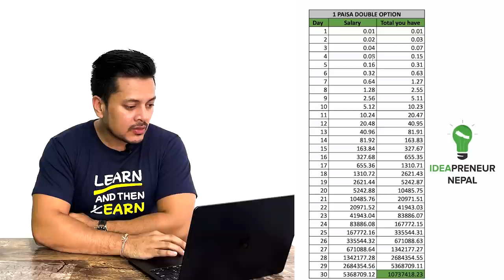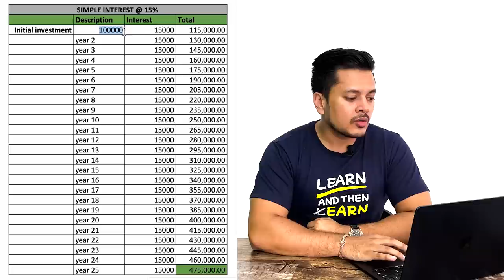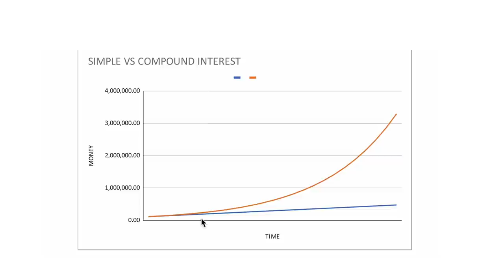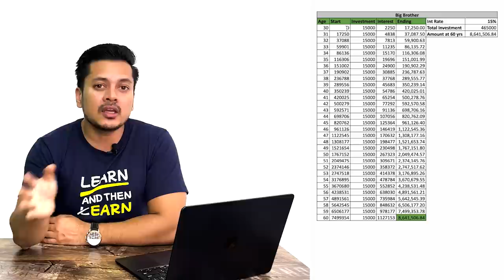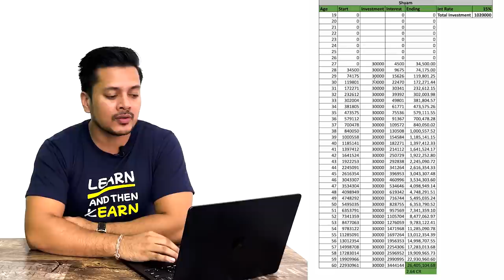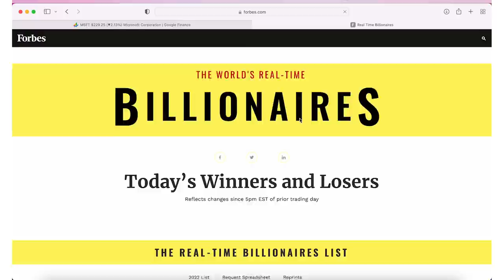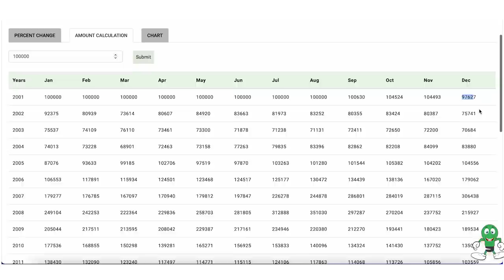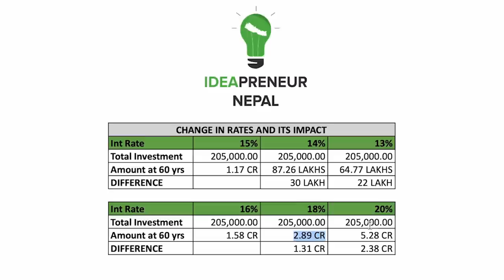Magical Power Of Compounding Explained| करोडपति हुने गुरुमन्त्र |8th Wonder Of the World. MUST WATCH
The video is divided into section mentioned below
00:00 Intro
03:07 Offer Choices ( Which one is better ? )
05:25 Simple Interest Vs Compound Interest
10:06 TIME ( How time will affect your wealth ? )
15:38 World's Richest People and Compounding Example
17:30 NEPSE example Compounding
19:20 RATE ( How even 1% makes world of difference )

In this Video we Explain what is compounding in investing and the stock market and how the power of compounding works how People become worlds Richest Person with stock investments And how can compound interest can help you achieve financial freedom. Its a MUST WATCH VIDEO FOR EVERY YOUNG PEOPLE.

When you start your investing journey with Rs.00, it might take you decades to earn your first crore. But after that, it'll only take about 3-5 to earn your second crore. This will happen through an investment that compounds at a high rate. This can be mutual funds or direct stocks. This is the power of compounding and the power of stocks that most people don't understand.Power of compounding is the biggest secret of money and wealth.

DISCLAMER : The views, information or opinions expressed in the YouTube Video  are solely the views of a individual based on own understanding. Please make your investment decision based on your own risk management and on your own study.